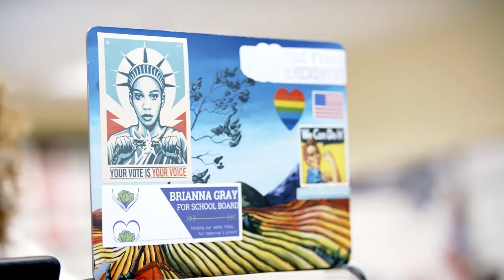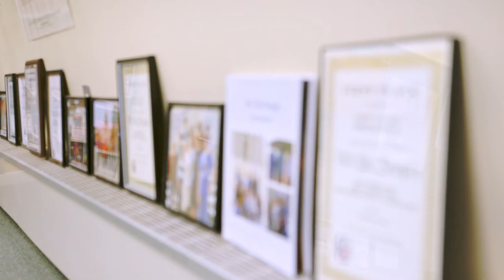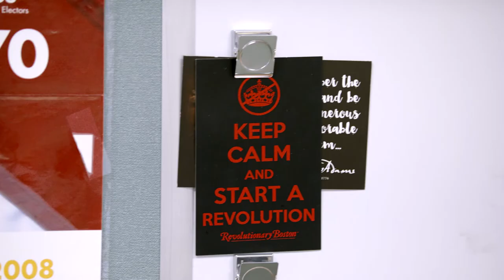NEA Foundation - 2021 Horace Mann Awardee Amy Gallaway